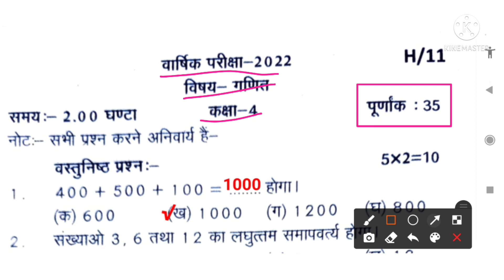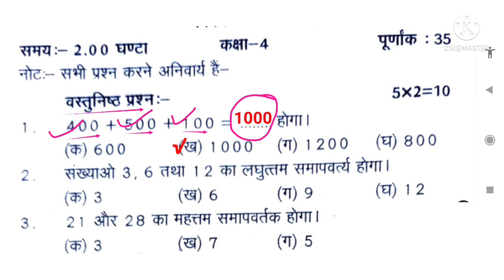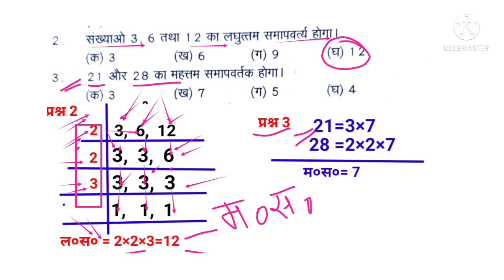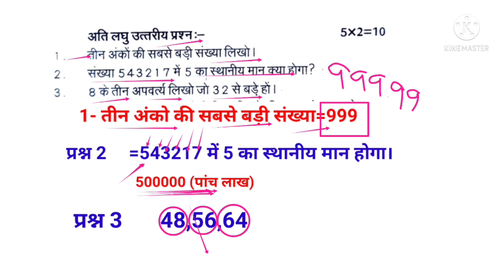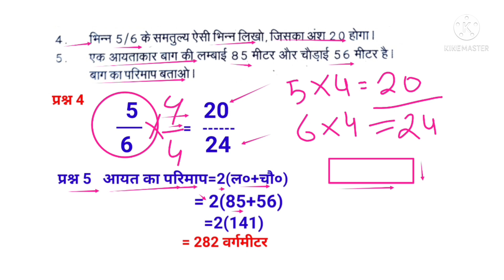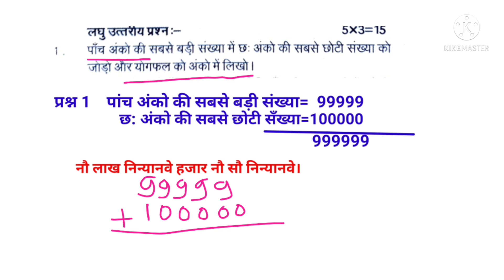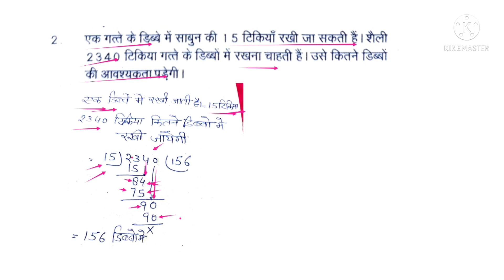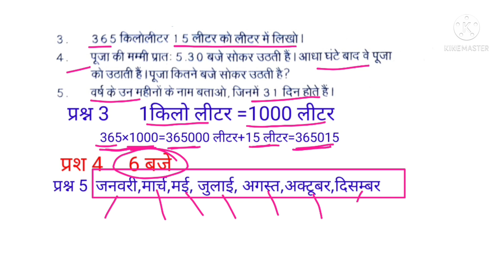कक्षा 4 अंक जगत(गणित)|वार्षिक परीक्षा प्रश्न पत्र||class 4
हिंदी वीडियो
hindi video
welcome in my youtube channel!

class 4 mathe
kalrav class 3
kaksha 3 ki padhai
gintara class 4
hamara parivesh class 3
1857 ki kranti
ha me ha class 4
hamara parivesh class 4
class 4 hindi ha me ha
karya pustika
कक्षा 3 की पढ़ाई
कक्षा 4 की पढ़ाई
gintara kaksha 4
kaksha 3
meri maa class 6
tapka ka dar
हमारा परिवेश कक्षा 4
अंक जगत कक्षा 4
ank jagat class 4
Ank jagat class 4 lesson 2
संख्याओं की तुलना
Ank jagat class 4 chepter 2
Snkhyao ki tulna
Acending order
smallest to largest number